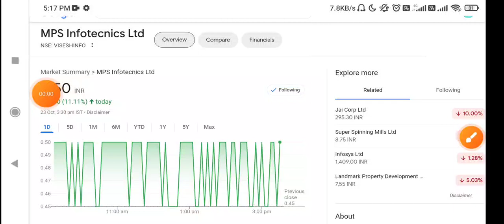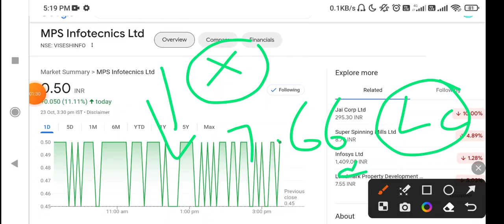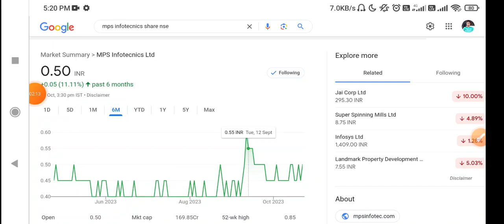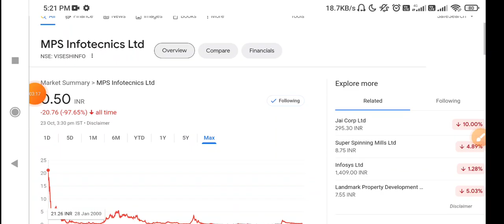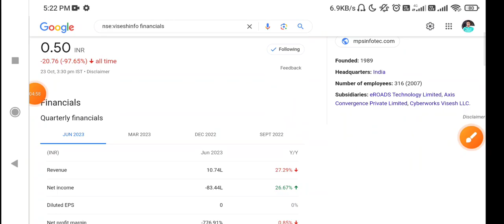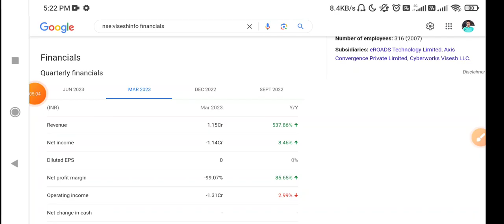MPS Infotecnics share latest news today | Visesh infotecnics latest news today, visesh infotech